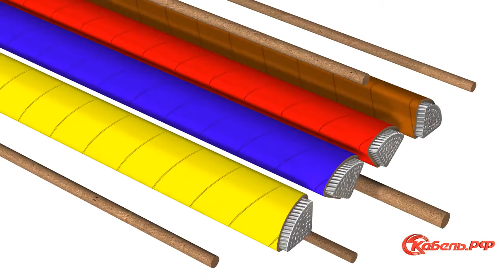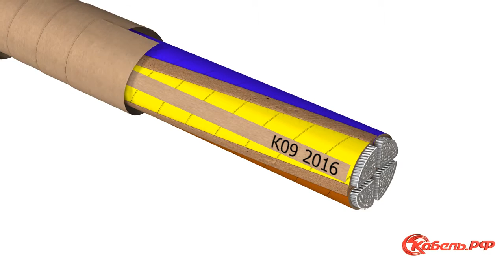Кабель АСБ2л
В данном видео вы сможете узнать детали производства кабеля АСБ2л. Этот сложный технологический процесс мы постарались изложить в простой и понятной форме.

00:00 Вступление
00:14 Структура кабеля АСБ2л
02:12 Кабели на напряжение 1 кВ
02:42 Кабели на напряжение 6 кВ
02:53 Кабели на напряжение 10 кВ